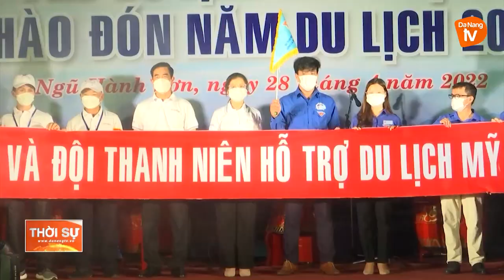ĐÀ NẴNG KHAI TRƯƠNG PHỐ DU LỊCH AN THƯỢNG